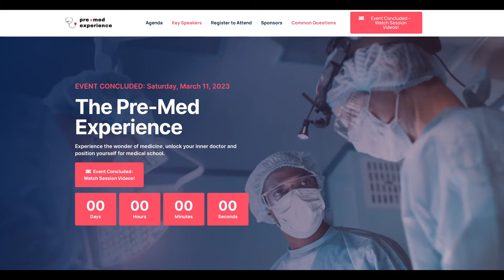Finally an Answer: How Many Hours of Volunteer, Research & Shadowing Premeds Need for Medical School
Interview with the deans of admissions themselves - watch and learn how to successfully get into medical school!

Your favorite medical student bloggers are coming together to talk about how they successfully navigated the pre-med path and gained acceptance into medical school. Plus, they’ve assembled a group of associate deans from prestigious medical schools to discuss what they feel makes a strong medical school applicant.